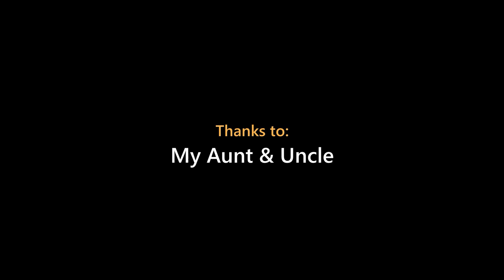Log Barn in Jackson County Kentucky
Short video of a small abandoned log barn we found on the side of the road in Jackson County KY.

Filmed with Samsung Galaxy J7 Sky Pro
Monza Mini-Mi Gimbal
Movo Photo VXR10 Microphone
Holy Stone HS720

This Video was created/edited with a licensed version of NCH Software's VideoPad, all sounds and music in this video is from the VideoPad library (or YouTube Library) and through there software (or YouTube website) I have permission to use the music/sounds in my videos as NCH Software/YouTube has rights/permission to distribute the sounds/music through there software/website.
Kentucky DanielBooneForest Barn loghouse shortvideo Be Sure to check out my Scott Exploring Facebook Page for Photos of my Explores as well as Photos of places that where never filmed.
Some photos are on both sites, but some sites have there own unique photos as well.